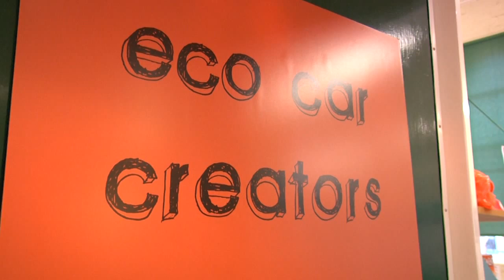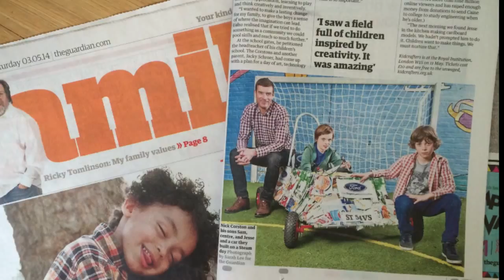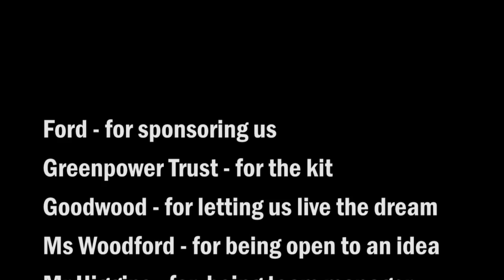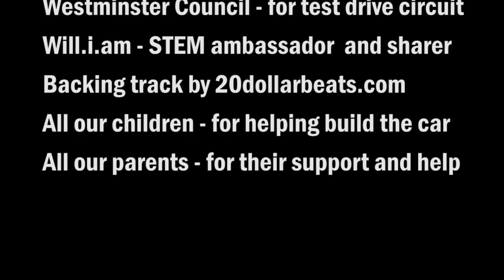A high ecooctane school STEAM Co. day at Goodwood race track with a bit of help from Will.I.Am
The story behind the GreenPower Trust Goblin eco car that the children at St Saviour's Primary School, Paddington ,London built on a STEAM Co day.